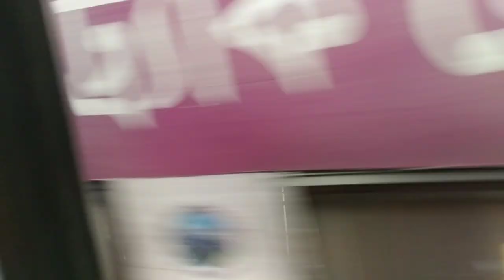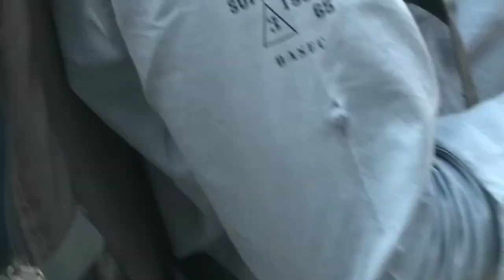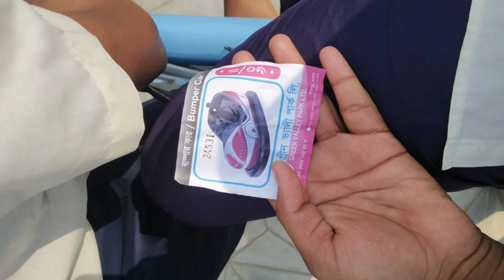My school journey in Natore Green Valley Park. park greenvally schooltrip শিক্ষাসফর।Frist Vloge.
My school journey in Natore Green Valley Park. park greenville schooltrip শিক্ষাসফর।My school journey in Natore Green Valley Park. park greenville schooltrip শিক্ষাসফর।Frist Vloge.